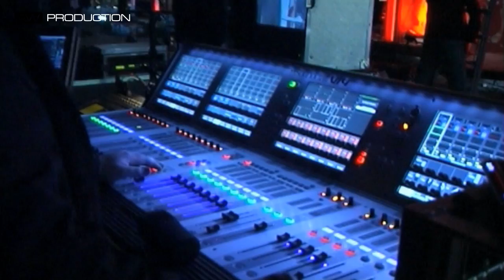Kocham Cię Polsko / AWProduction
Dziewięć minut opisujące jak został stworzony,naczym polega i jak jest realizowany program "Kocham Cię Polsko".